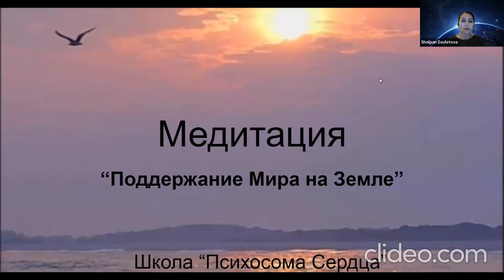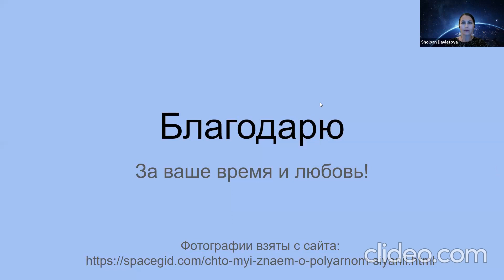МЕДИТАЦИЯ "ПОДДЕРЖАНИЕ МИРА НА ЗЕМЛЕ".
Онлайн Школа "Психосома Сердца" создана для того, чтобы вы познакомились с методами проработок психосоматических проблем, связанных со здоровьем и другими сферами жизни. Вы станете осознанными, свободными от старых программ и активными созидателями своей жизни.

Присоединяйтесь к нашей онлайн Школе "PSYCHOSOMA" в ВКонтакте и Телеграм:
КУРС "ПСИХОСОМАТИКА 2.0".

Этот курс рекомендуется для помогающих профессий, такие как психологи, врачи, учителя и тех, кто работает с людьми. Он поможет вам проработать себя и научиться прорабатывать близких и своих клиентов.

ЧТО ВЫ ПОЛУЧИТЕ ОТ КУРСА?

✅ Это 1 месяц учёбы из 10 занятий и месяц проработки, где на практике вы проработаете себя и научитесь прорабатывать других на любые запросы.
✅Дополнительно 20+ практик и медитаций в видео и аудио формате + Записи проработок в Zoom.
✅ Материалы курса и дотуп к закрытым группам курса останутся с вами навсегда.
✅ Для некоторых из вас это будет путь к вашему ПРЕДНАЗНАЧЕНИЮ и служению другим, прорабатывать себя, клиентов и начать получать финансовый доход.
✅ Кто зарегистрировался на курс получат доступ в закрытую группу в ВКонтакте и в Телеграм.
✅ Доступная стоимость курса и возможность оплаты в расрочку. Кто хочет записаться на курс или узнать подробности, напишите.